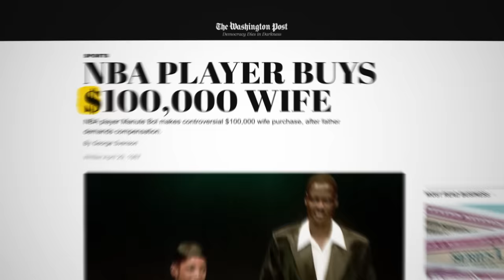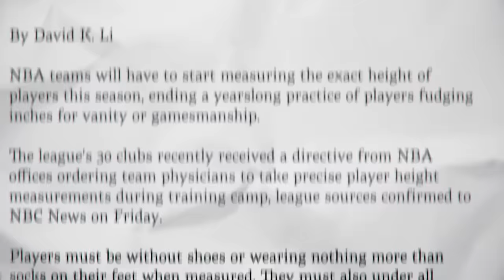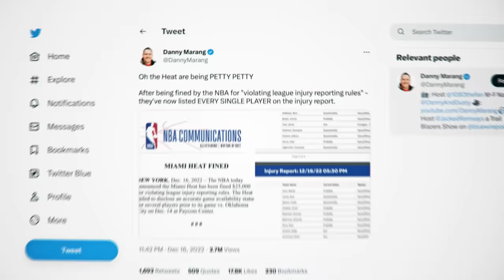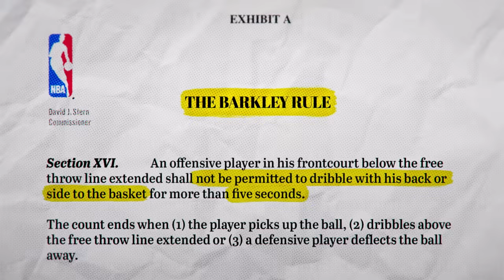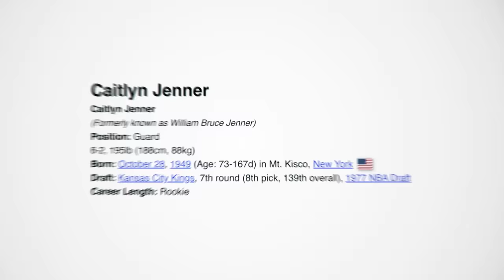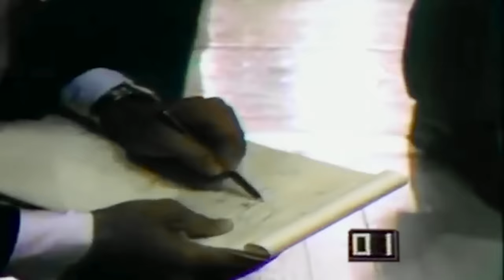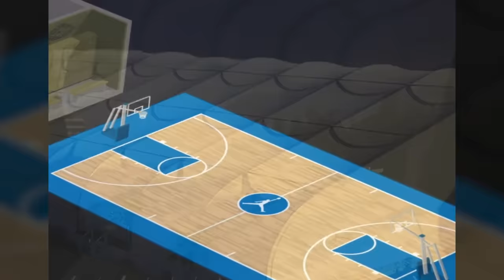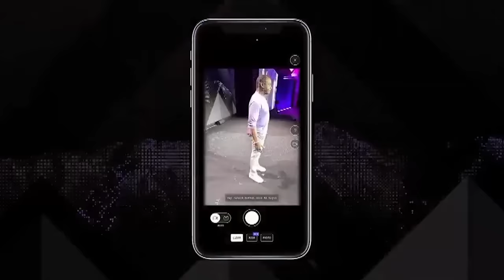20 NBA Facts You Didn't Know..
These Are 20 NBA Facts You Didn't Know..